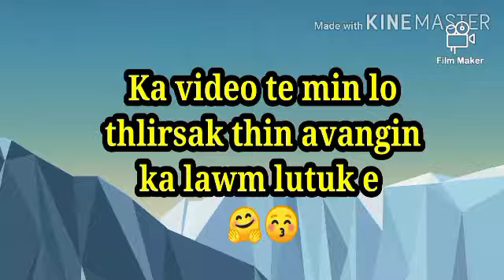Tuikhur ko kiangah atangin a tla || Engvang nge ni ang ??🤔🙄